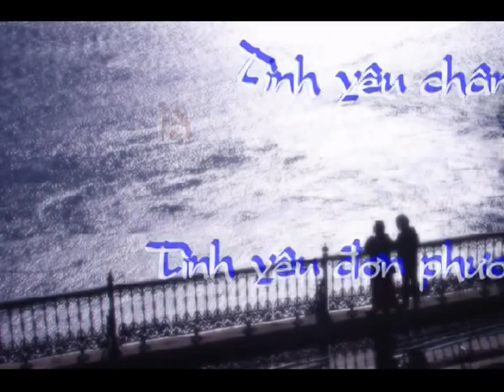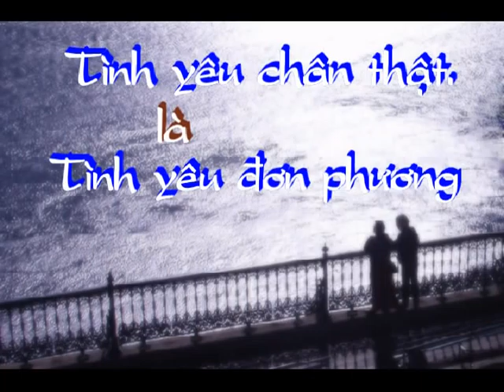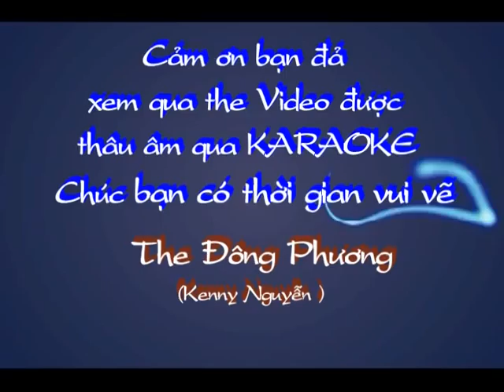Mưa chiều kỹ niệm ( Kenny Nguyễn )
Chuc ban co 1 thoi gian vui ve.